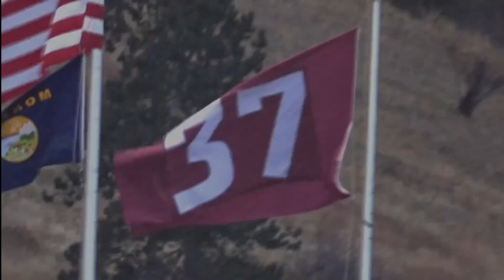A Blizzard in Missoula: #16 Montana VS Cal Poly Game Day Experience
That was a really fun game. From the snow to the domination, that was awesome. Gotta win from here on out so Eastern Washington, you’re next